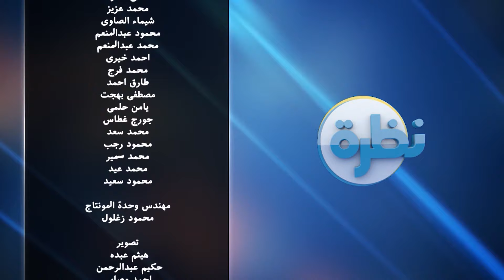نظرة مع حمدي رزق - 1 أكتوبر2021 - الحلقة الكاملة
حلقة اليوم 1  أكتوبر 2021  من برنامج نظرة للإعلامي حمدي رزق وفيها حديث عن الجامعات الخاصة والأهلية وهل هناك عدالة اجتماعية في التعليم الجامعي مع الدكتور حسام بدراوي والكاتب رفعت فياض